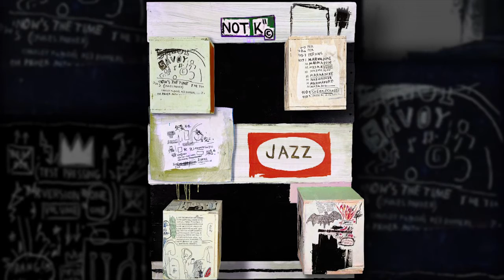JAZZ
Video inserito nella conferenza di Francesco Martinelli  sul quadro di Jean-Michel Basquiat dal titolo: "L'ENIGMA JAZZ DI JEAN-MICHEL BASQUIAT".
video realizzato da Alessandro Di Puccio (2017)